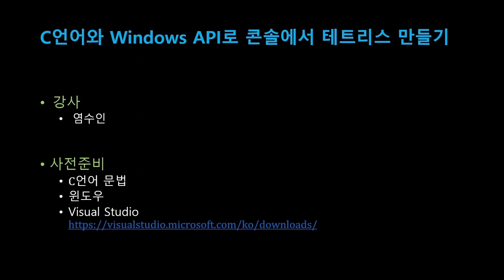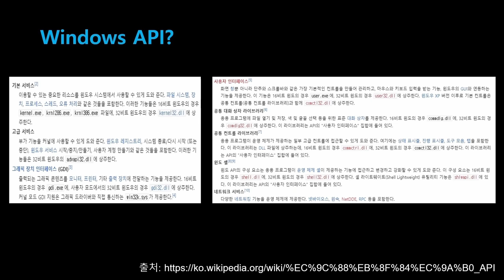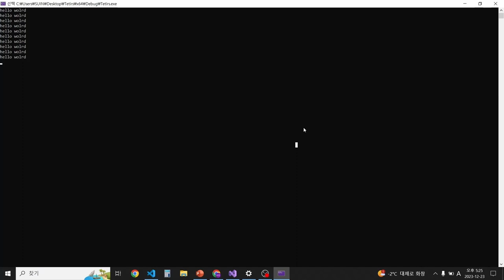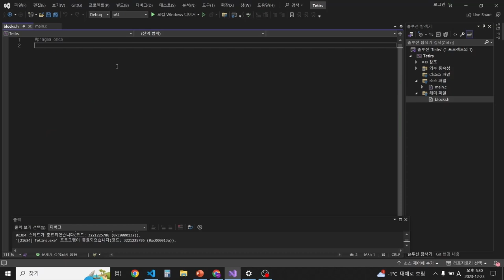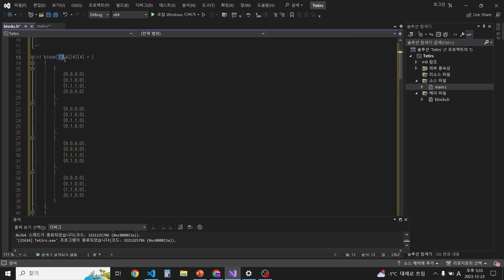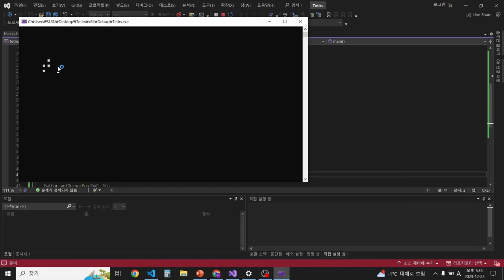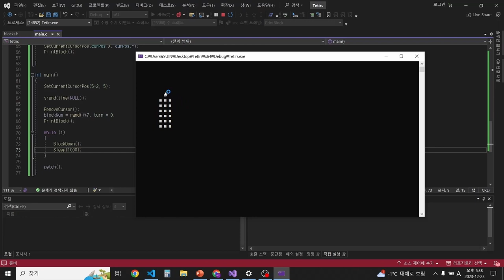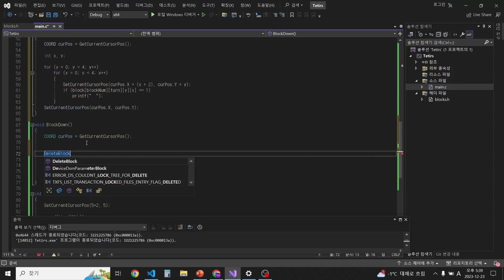[SWTT] C언어와 Windows API를 이용하여 콘솔 환경에서 동작하는 테트리스 만들기 (1/2)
[SWTT] C언어와 Windows API를 이용하여 콘솔 환경에서 동작하는 테트리스 만들기
강사: 아주대학교 소프트웨어학과 염수인
사전지식: C언어 문법, 윈도우 환경, Visual Studio 설치